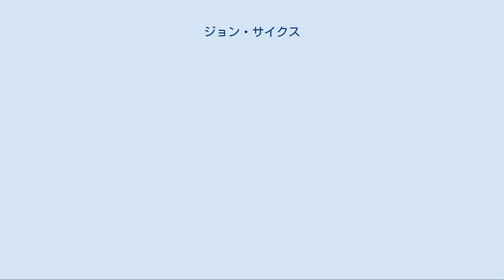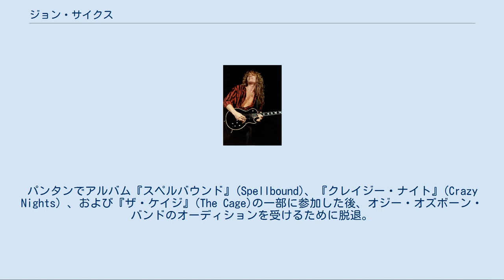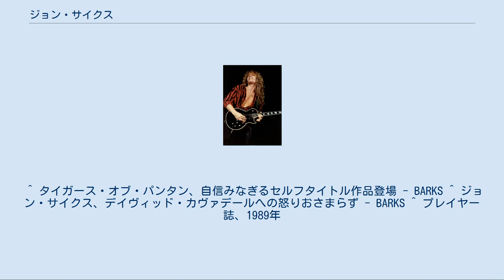ジョン・サイクス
シン・リジィのメンバー
ジョン・サイクス（John James Sykes、1959年7月29日 - ）は、イングランド出身のギタリスト、HR/HM系ミュージシャン、シンガーソングライター。
米国在住。
 ロックバンド「シン・リジィ」「ホワイトスネイク」といったビッグネームに抜擢されて実績を積み、主宰した「ブルー・マーダー」などで勇名を馳せた。
 父の仕事の関係でスペイン・イビサ島に滞在していたとき、退屈しのぎにギターを始めたという。
彼の叔父のプレイを間近で見る事が出来たが、それまでにも遊び半分でギターに触った事があり、ギターが弾けると思い込んでいた彼は叔父のプレイを見てギターに真剣に取り組む事となる。
その後友人から「凄いギタリストがテレビに出るから見たほうがいい」と勧められ、テレビでゲイリー・ムーアの演奏を見て相当な衝撃を受ける。
 トリオ編成のバンド「ストリート・ファイター」を率いて「サクソン」のサポート・アクトとしてツアー中、同行した「タイガース・オブ・パンタン」のメンバーにスカウトされ、1980年に同グループに加入しプロデビュー。
当時のNWOBHMブームの中で人気バンドとなる。
パンタンでアルバム『スペルバウンド』(Spellbound)、『クレイジー・ナイト』(Crazy Nights) 、および『ザ・ケイジ』(The Cage)の一部に参加した後、オジー・オズボーン・バンドのオーディションを受けるために脱退。
オジーのバンドへの加入は叶わなかったがその後「シン・リジィ」に参加し、アルバム『サンダー・アンド・ライトニング』(1983年)と、ライブ盤 『ラスト・ライヴ』(1983年)でリードギタリストを務めた。
 ホワイトスネイク時代 (1984年) 「シン・リジィ」の解散後、デイヴィッド・カヴァデールにスカウトされて「ホワイトスネイク」に参加。
当時のメンバーはサイクスとカヴァデールの他、コージー・パウエル(ドラムス)とニール・マーレイ(ベース)であった。
しかしアルバム制作が始まるとカヴァデールとの衝突からメンバーが次々と脱退。
ジョンはアルバムを完成させるものの、発表前に解雇された。
このアルバムが後に全米2位、800万枚の大ヒットとなる『サーペンス・アルバス〈白蛇の紋章〉』である。
 サイクスは「ホワイトスネイク」離脱後、カーマイン・アピス、トニー・フランクリンを誘い自らのバンド「ブルー・マーダー」を結成。
後にメンバーを改めながら活動を断続的に継続。
その後バンド名をシンプルに「サイクス」と変更してしばらく活動していた。
ギター、ボーカル、ソングライティングを一人でこなしていたこの時期のインタビューで、最も尊敬するギタリストについて(同様のスタイルであった)「ビー・バップ・デラックス時代のビル・ネルソン」と答えている。
 1996年、「シン・リジィ」を再結成。
2005年のツアーメンバーは、ジョン、スコット、マルコ・メンドーサ（ベース）、マイケル・リー（ドラム）。
2009年にシン・リジィからの脱退を表明した。
 メイン・ギターは黒のギブソン・レスポール・カスタム。
クロム仕上げのピックガードとエスカッションが特徴で、これはフィル・ライノットのベースのルックスと共通である。
ピックアップはダーティーフィンガーズ。
アンプはマーシャルJCM800を主に使用。
ブルー・マーダー時代はメサ・ブギーも使用した。
弦はアーニー・ボールのレギュラー・スリンキーでゲージが.010 ～ .046のセットである。
 ^ タイガース・オブ・パンタン、自信みなぎるセルフタイトル作品登場 - BARKS ^ ジョン・サイクス、デイヴィッド・カヴァデールへの怒りおさまらず - BARKS ^ プレイヤー誌、1989年